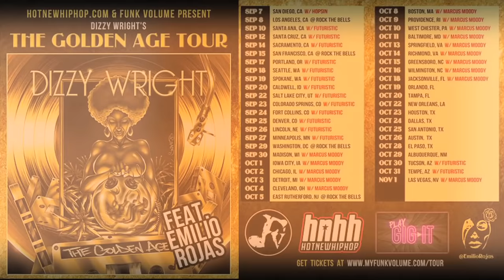Dizzy Wright - Fashion Ft. Kid Ink & Honey Cocaine (Official Music Video)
Off his "The Golden Age" mixtape, Dizzy Wright releases the official visuals for his music video "Fashion" featuring Kid Ink & Honey Cocaine.  This is a HotNewHipHop exclusive with Funk Volume.

Directed & Edited by: Armen Soudjian
Executive Producer: Saro D.